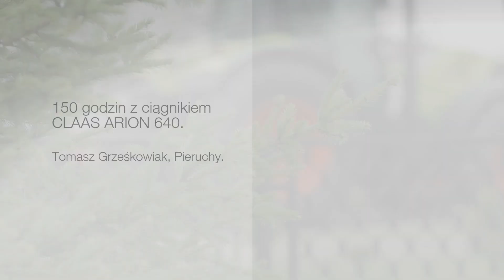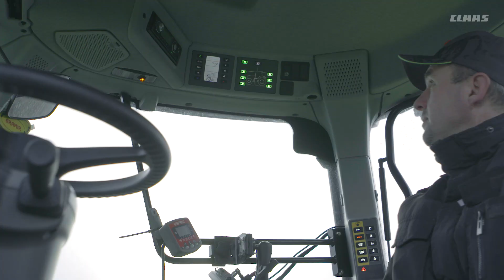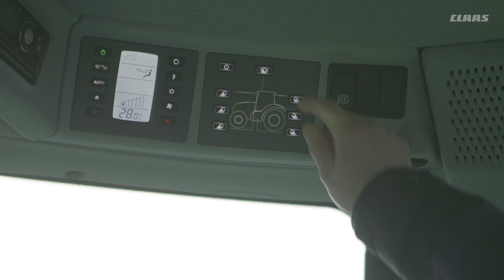Ciągnik CLAAS na 150 mtg - ARION 640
Przedstawiamy wam kolejnego laureata konkursu Ciągniki CLAAS. Naprawdę dobra robota. Konkurs miał miejsce podczas dożynek CLAAS w 2016 roku, a nagrodą główną był ciągnik na 150 mtg.